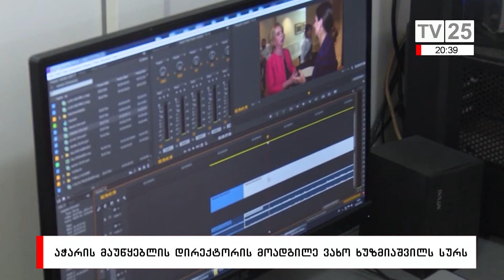აჭარის მაუწყებლის დირექტორის მოადგილეობა ვახო ხუზმიაშვილს სურს